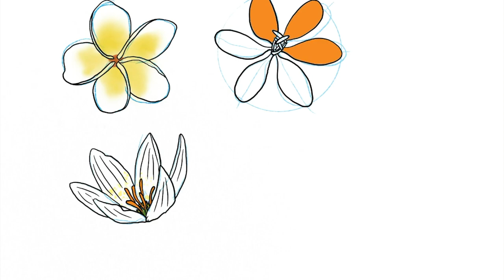Common flowers in Hong Kong | PROCREATE drawing Time-Lapse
Digital drawing made with the new iPad Pro 2018 11" and Apple Pencil using the Procreate app.